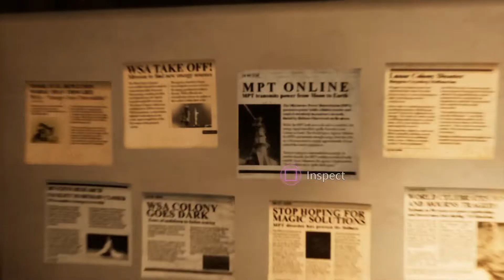Deliver Us The Moon: Preparations To Launch And Accomplishing Space Travel [Walkthrough] 2022